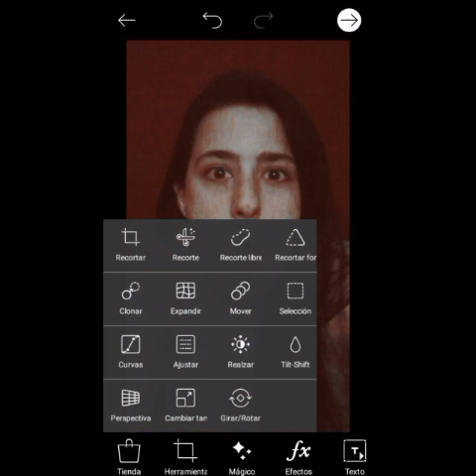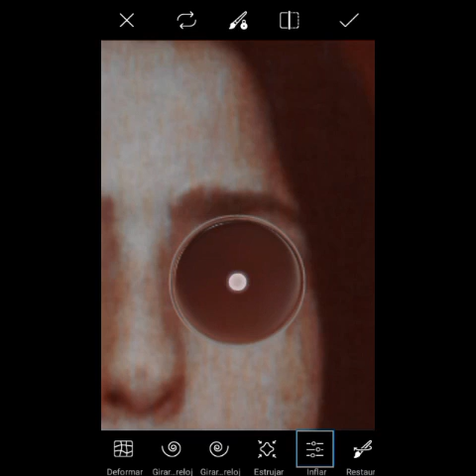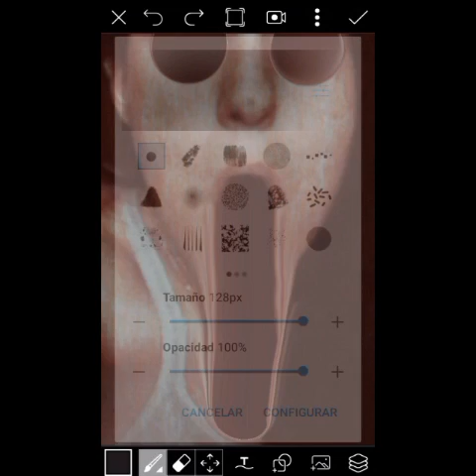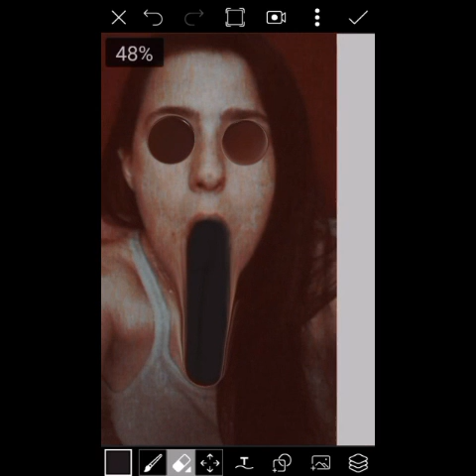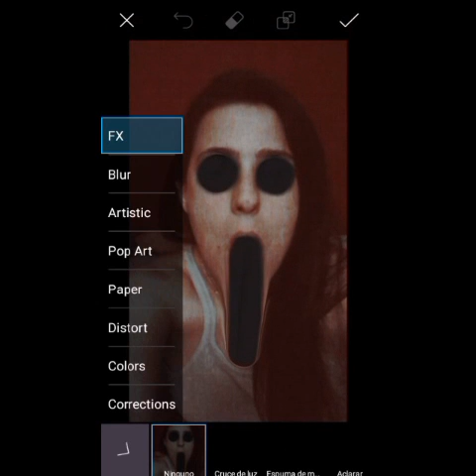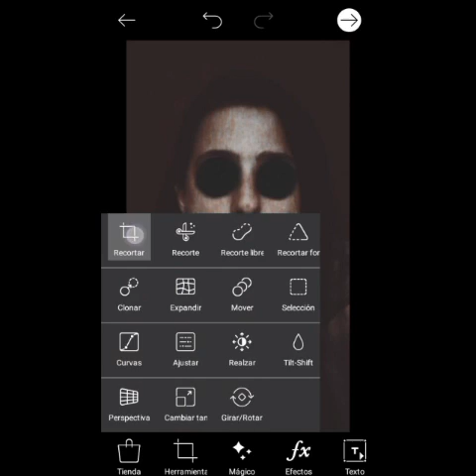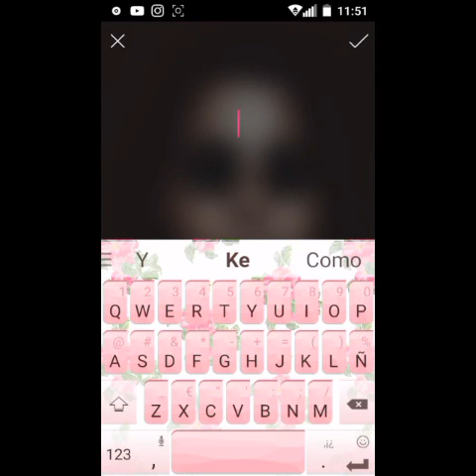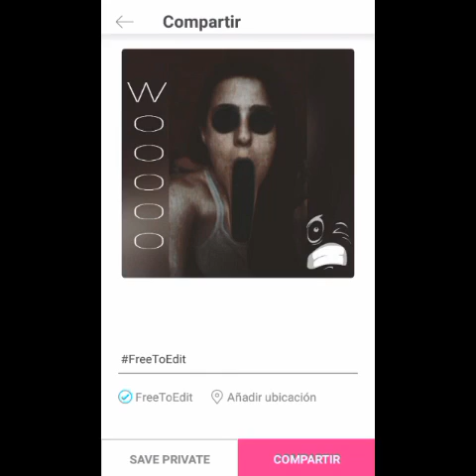Edit de fantasma, horror. Con PicsArt.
Edit de screem fantasmal, o algo así. Jeje
Que tengan un buen día. Un cordial saludo 😉🙋
También pueden seguirme en instagram, soy ( coba rifi).